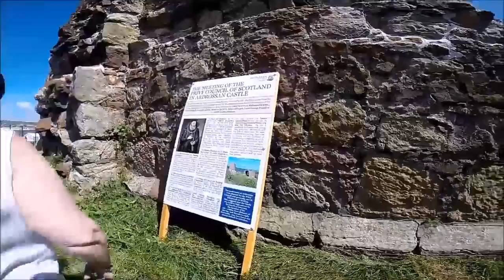Ardrossan Castle Carnival Ardrossan Ayrshire Scotland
It was good carnival it had shows like horse jousting, archery, stalls and you can go in and look around Ardrossan Castle but it was busy and you really couldn't move. After the Ardrossan Carvival we went to the "it's a Knockout" event in Saltcoats it was a shame that both of the events were on the same day.